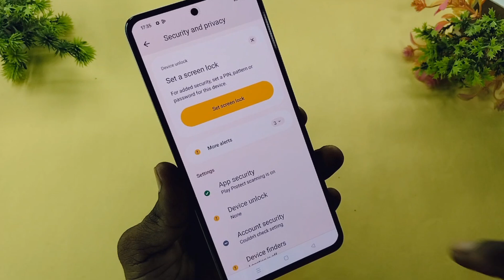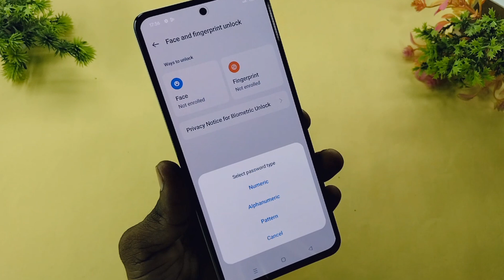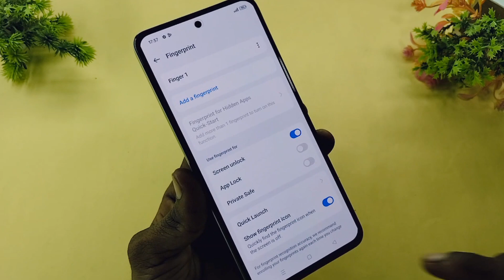realme 13 pro plus me display fingerprint lock kaise lagaye | fingerprint setting realme 13 pro plus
Doston aaj ke is video mein humne aapko bataya ki realme 13 pro plus 5g mobile me in display fingerprint lock kaise lagate hai